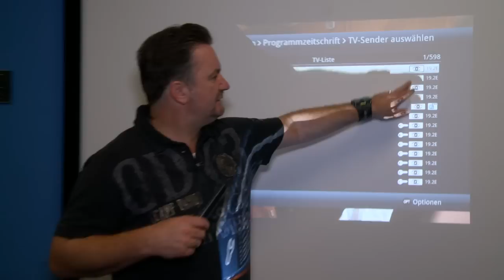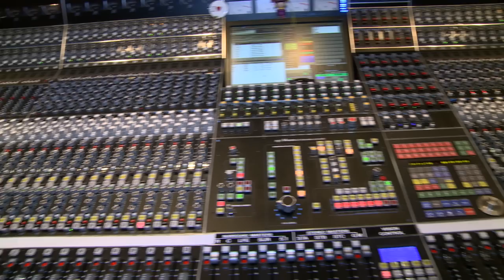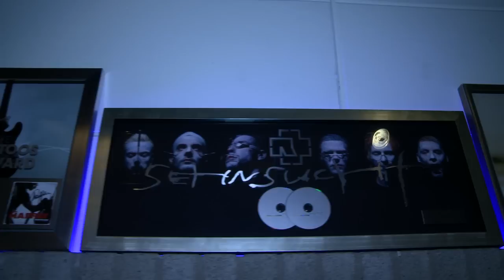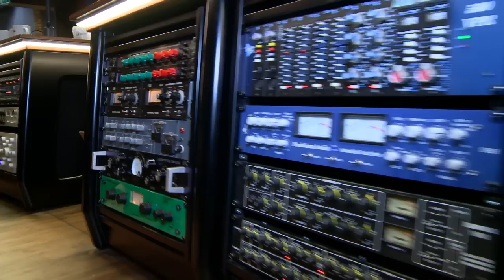Interview mit den Machern des Albums "Elements of Life" von Tiësto in Auro-3D®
Der bekannte und weltweit erfolgreiche DJ Tiësto veröffentlicht Anfang Dezember 2014 sein vor 8 Jahren herausgegebenes Album "Elements of Life" erstmalig in einer neue Abmischung in Auro-3D® auf Pure Audio. In den Wisseloord Studios in Hilversum wurde diese Abmischung durchgeführt und dort haben wir nun auch die Macher hinter diesem Projekt getroffen. In einem Interview mit Ronald Prent, Chief Sound Engineer und
Dennis Waakop Reijers, der Produzent von diesem Album ist, erfahren Sie die Hintergründe zu diesem Projekt und warum Auro-3D® eine wirkliche Revolution in der Musik ist.

Wir haben Auro-3D® bereits vorführbereit und in mehreren Studios installiert und laden Sie gerne zu uns nach Kaarst bei Düsseldorf ein.

Hier finden Sie weitere Informationen über die Wisseloord Studios Hilversum.

Informationen über Auro-3D® finden Sie hier.

Wir sind Ihr Ansprechpartner für alles rund um das Thema Heimkino. Besuchen Sie unsere Ausstellung in Kaarst bei Düsseldorf, direkt an der A 52 / A 57.

Am besten Sie installieren sich direkt unser APP, damit Sie in Zukunft immer topaktuell informiert werden.
Für Android System

Ab sofort haben wir auch einen Podcast.